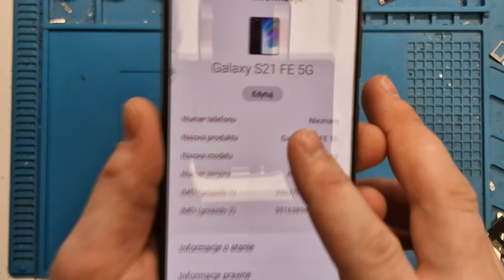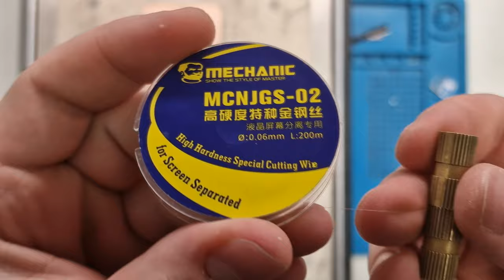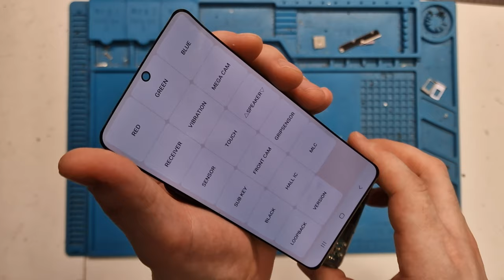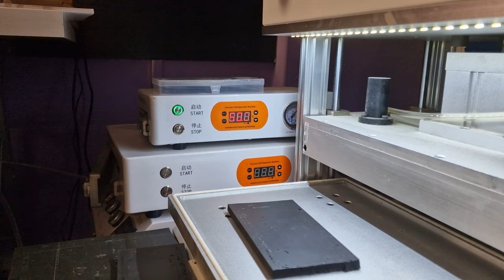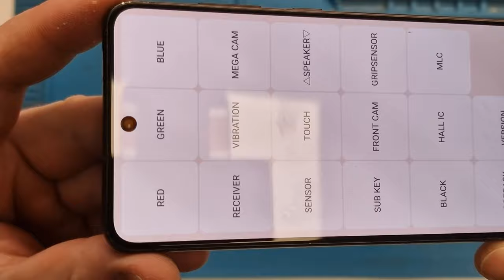🔧Galaxy S21 FE Glass only replacement 4K video⚙️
Tips:
- temperature 90°C
- isopropanol for cleaning the screen
- wire thickness 0.005mm
- lamination pressure 5bar
- autoclave 50°C 20min 6bar
- UV lamp 3 minutes (2000W)

Any questions? Ask in comment ☟☟☟

Comment if You have a questions 😊